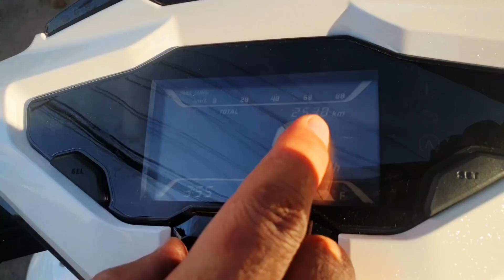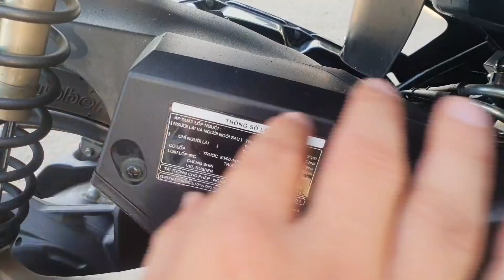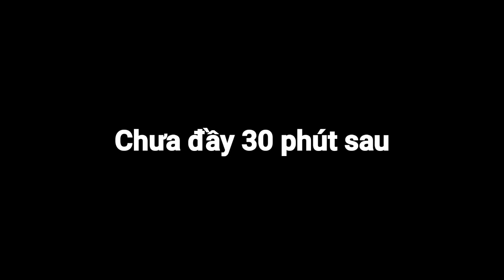Bán HonDa Siêu Tay Ga "TẬU"ô tô cưới vợ luôn AB 2020 |Auto Car Pháp Anh